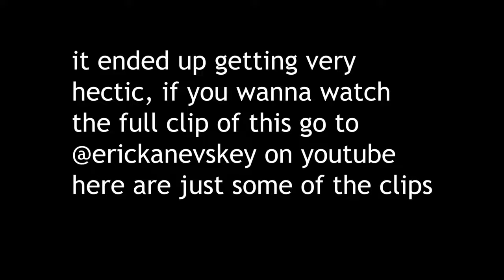Biggest Guy at the 2023 Olympia